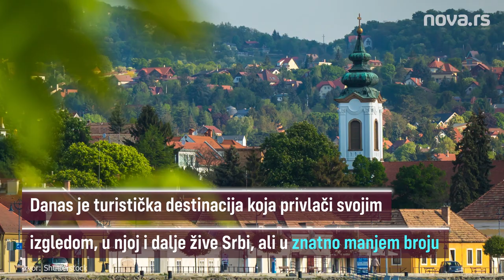Sent Andreja - gradić srpske istorije i marcipana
Gradić u kome je, pod vođstvom Arsenija Čarnojevića krajem 17. veka, preko osam hiljada Srba našlo utočište, danas privlači pažnju velikog broja turista. Poseta glavnom gradu Mađarske, podrazumeva i obavezan obilazak Sent Andreje.